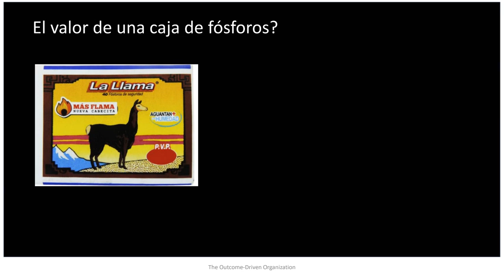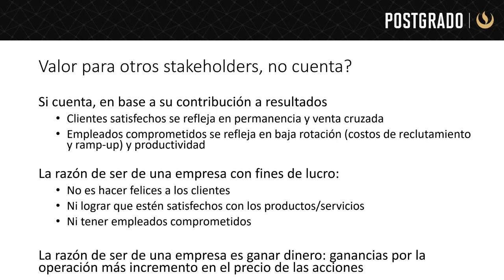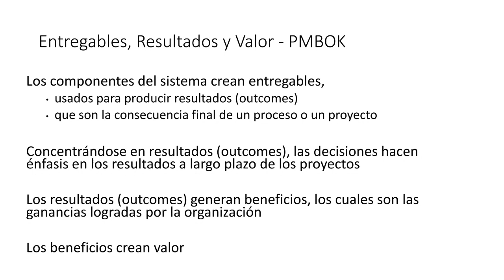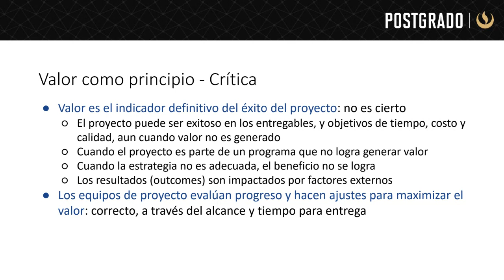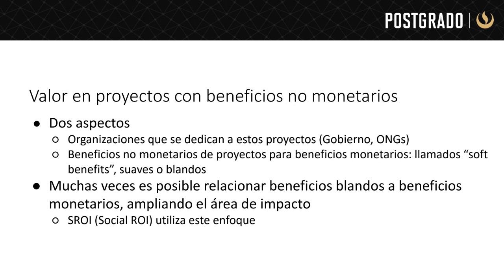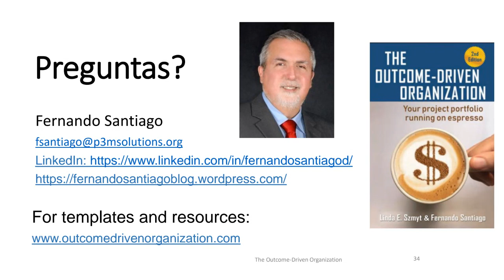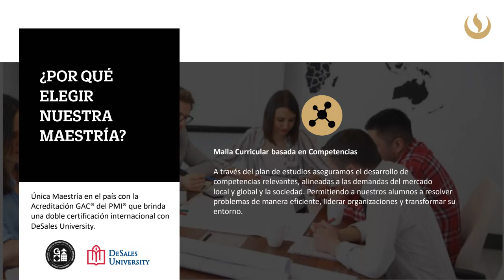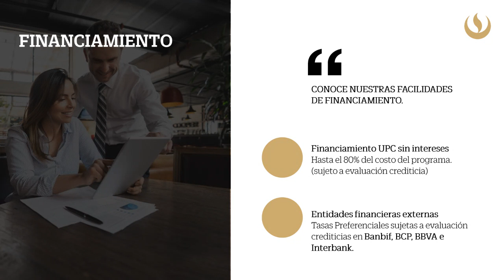Webinar: Valor. Principio del Project Delivery Guía del PMBOK® - Postgrado UPC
Webinar 2 del Ciclo de Webinars Principio del Project Delivery Guía del PMBOK®